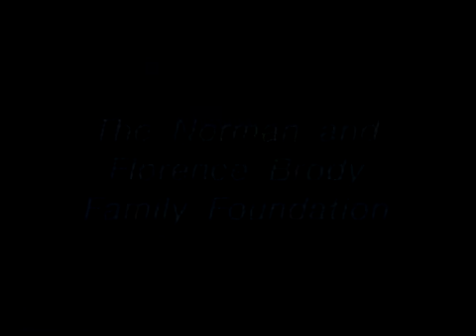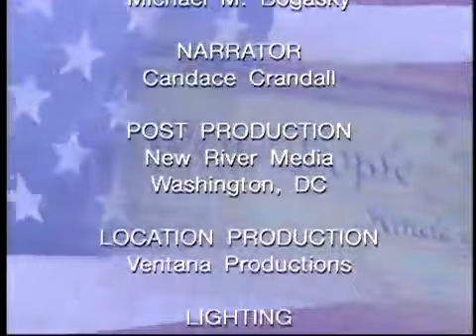Kass (Part 1), Biotechnology and the Pursuit of Happiness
(Part 2 of 2) Leon R. Kass, M.D., Ph.D., is chairman of the President’s Commission on Bioethics, the Addie Clark Harding Professor in the Committee on Social Thought at the University of Chicago, and Hertog Fellow in Social Thought at the American Enterprise Institute. From 1970–1972, Dr. Kass served as executive secretary of the Committee on the Life Sciences and Social Policy of the National Research Council/National Academy of Sciences, whose report, Assessing Biomedical Technologies, provided one of the first overviews of the emerging moral and social questions posed by biomedical advance. Some of his most recent books include The Ethics of Human Cloning (1998, with James Q. Wilson); Life, Liberty, and the Defense of Dignity: The Challenge for Bioethics (2002); and The Beginning of Wisdom: Reading Genesis (2003).